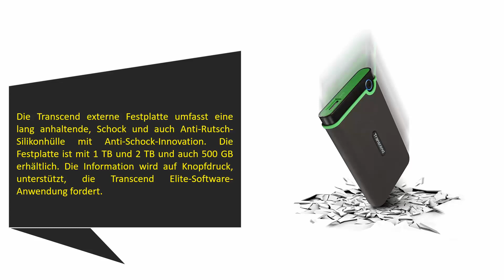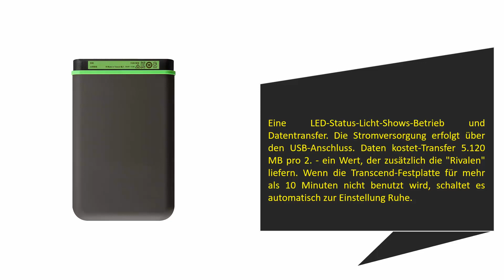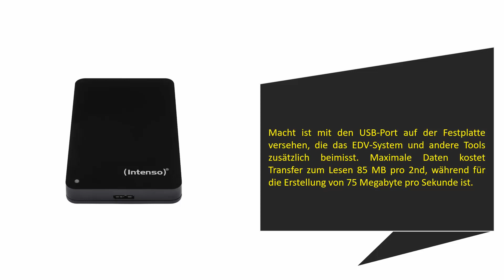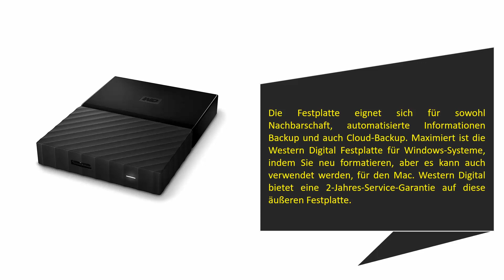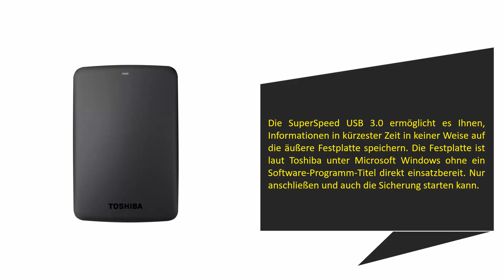Die Besten Externen Festplatten Test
Hier ist die Liste von 5 Besten Externen Festplatten .

01. Toshiba Canvio Basics 2 TB Mobile Festplatten

02. WD Elements Portable externe Festplatte

03. WD My Passport Mobile WDBYFT0020BBK-WESN 2TB Externe Festplatte

04. Intenso Memory Case 2 TB Externe Festplatte

05. Transcend TS2TSJ25M3 StoreJet M3 externe Anti-Shock Festplatte